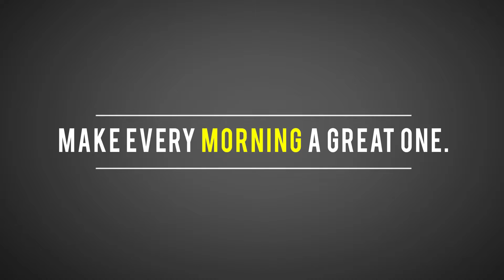Good Morning STN PSA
A PSA shot/edited in 6 hours in Atlanta, Georgia for Crazy 8 contest
Made by: Noah Lopez-Koen, Matt Dazey, Charlie Pierce, and Will Barr